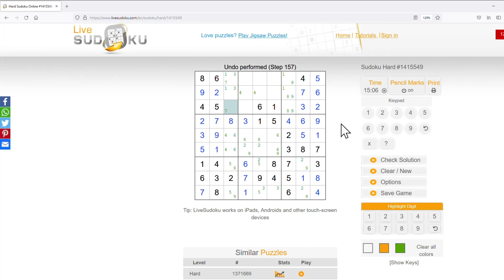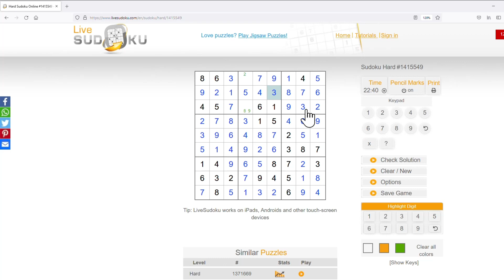LiveSudoku.com Hard Classic Sudoku #1415549